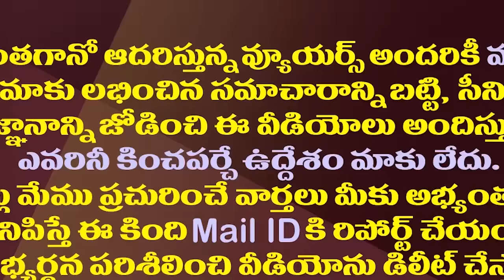నరసరావుపేటలో లావుకు ధీటైన అభ్యర్థిని రెడీచేసిన జగన్| CM Jagan To Field BC Candidate In Narasaraopeta